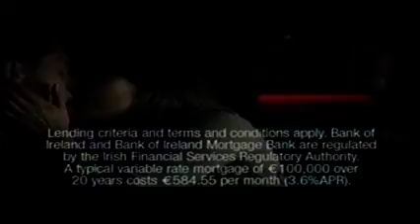RTE Adverts 2004 Part 5 Irish TV Adverts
Selection of tv ads from RTE featuring Health Squad promo, Tesco, Bird's Eye, Budweiser, Bank of Ireland, Abrakedabra, Meteor and Hits 59.